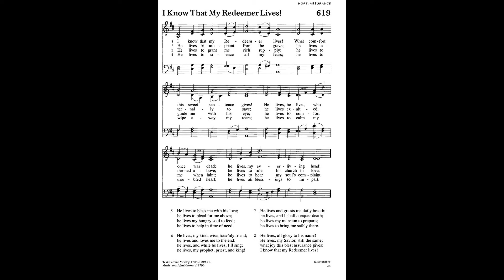"I Know that My Redeemer Lives" from 11 COMPOSITIONS FOR ORGAN, SET III by Charles W. Ore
Charles Ore was one of my organ instructors at Concordia University, Seward, Nebraska. This is his interpretation of the Easter hymn tune "Duke Street."